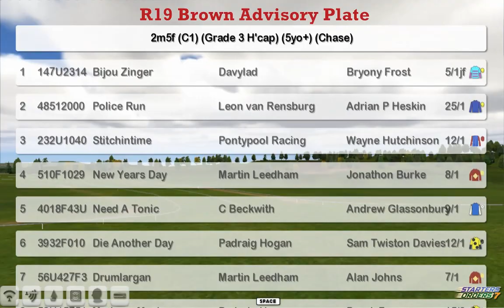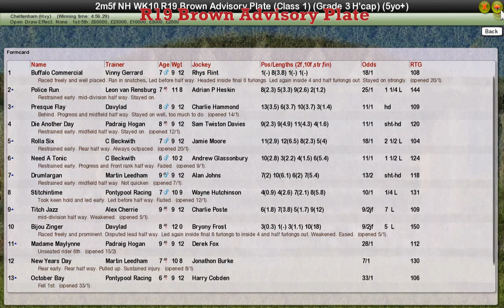NH WK10 R19 Brown Advisory Plate